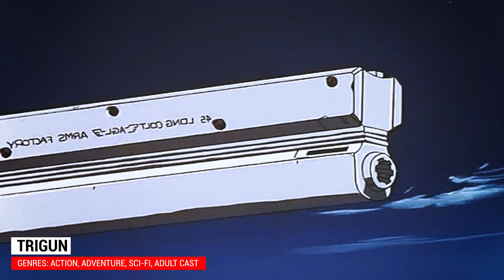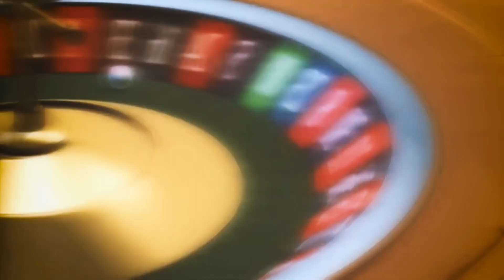Top 10 Anime Where The Main Character Is Abandoned For Being Weak, But Comes Back Overpowered